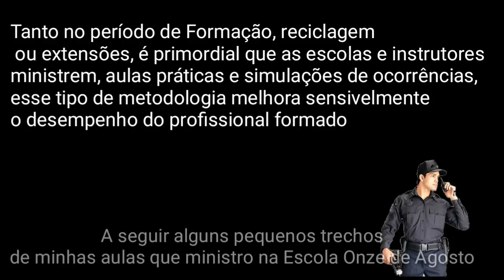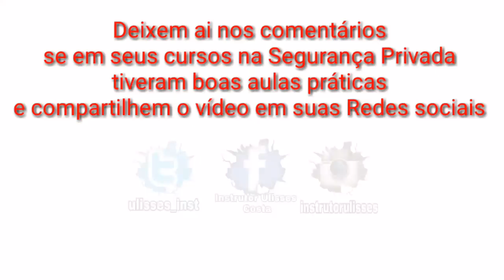Refém em Posto de Serviço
São algumas simulações que aplico nas formações e reciclagens de vigilantes

Me siga no Instagram
Meu Facebook Instrutor Ulisses Costa

Cursos para Turbinar seu currículo
Como Conseguir uma Vaga de Emprego
Dicas
Aula gratuita Curso Supervisor
Segurança Privada, Armas, Política e muito mais.

Quem Sou
Instrutor de Segurança Privada Credenciado pela Polícia Federal e Instrutor de Armamento e Tiro formado na PROPOINT.
Credenciado na Policia Federal nas seguintes Disciplinas:
Uso progressivo da força, Gerenciamento de Crises, Criminalística e Técnicas de Revista, Vigilância e Radiocomunicação.
Treinou e formou diversas equipes de Segurança, Carro Forte e Escolta Armada.

Atuando desde 2012 na Segurança Privada atualmente como Inspetor de Segurança em uma empresa especializada em Santos, ministrando aulas nos cursos de Formação e Atualizações de vigilantes, cursos Extracurriculares para agentes de Segurança Privada ou Pública e atiradores esportivos.

Vasta experiência na Área da Segurança privada já tendo atuado como vigilante, líder de Equipes de segurança, inspetor, supervisor e coordenador de treinamentos.
Reservista de 1° Categoria do Exercito Brasileiro onde serviu por 4 anos no 2° Grupo de Artilharia Antiaérea em Praia Grande- SP
Foi integrante do Pelotão de Operações Especiais (PELOPES) da referida unidade militar durante seus últimos 3 anos de caserna
Operações em destaque:

Segurança Presidencial velada do ex-presidente da República Luiz Inácio Lula da Silva em 2009, Segurança velada do General comandante de Brigada Nelson Santine Junior, diversas operações de GLO (garantia da lei e da ordem), pelo Brasil, dentre outras atividades inerentes à vida militar como cursos, estágios e treinamentos de militares recém-incorporados.